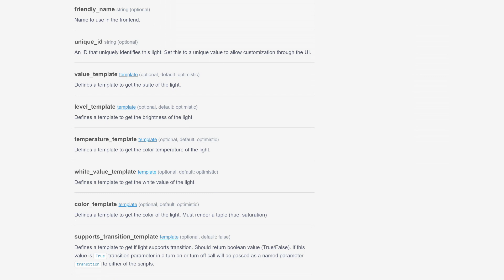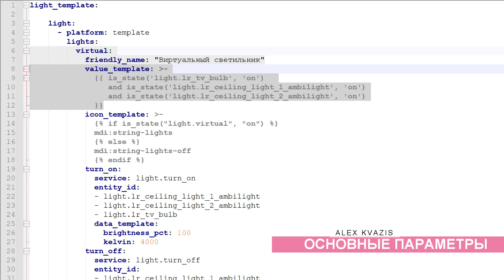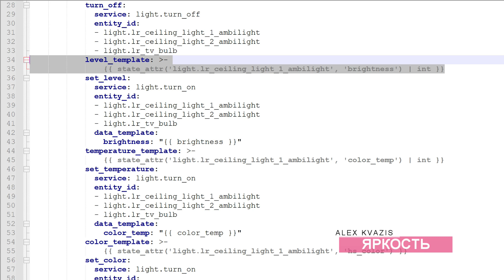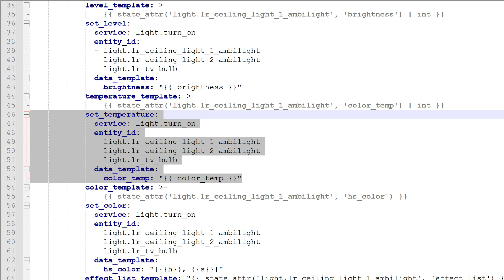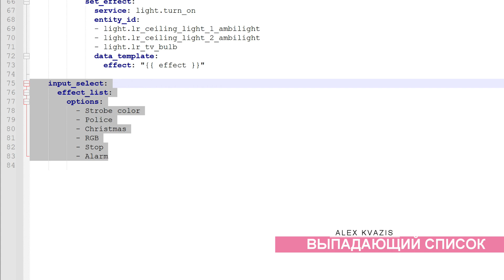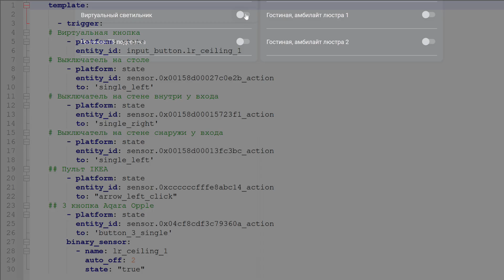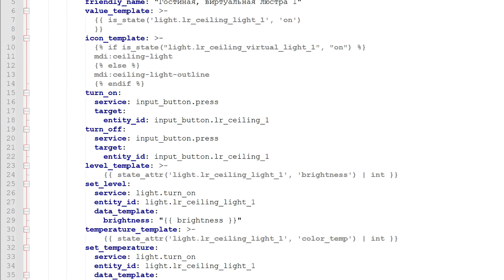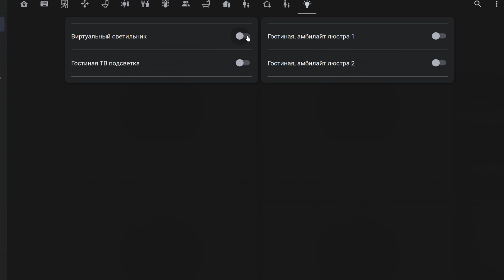Блог. Home Assistant. Template Light - объединяем несколько умных светильников в один виртуальный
В этом блоге я расскажу про Template Light - виртуальный светильник. Его можно использовать в очень многих кейсах, я покажу один из самых распространенных - объединение управления несколькими умными светильниками в один объект, с полной передачей всех параметров.

00:00 - Вступление
00:41 - Как это работает
01:03 - Template Light
01:31 - Основные параметры
03:00 - Яркость
03:40 - Цветовая температура
04:22 - Цвет
04:54 - Эффекты
05:48 - Выпадающий список
06:34 - Пример работы
07:48 - Контроль включения
09:47 - Вывод